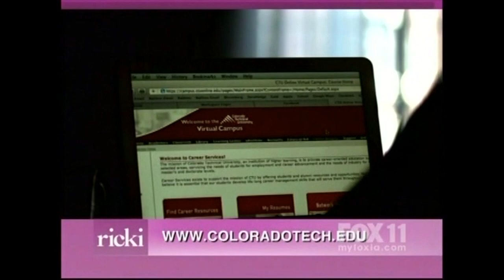Dr Bill Dorfman has a surprise for Kyle on The Ricki Lake Show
You Deserve a Billion Dollar Smile!

Dr. Dorfman practices all aspects of dentistry and specializes in creating beautiful smiles with cutting-edge cosmetic dentistry. He understands that you are looking for a Los Angeles dentist who will listen to precisely what you would like to accomplish with your cosmetic dental procedure while still maintaining the function and health of your dentition.

We look forward to meeting you soon.

Have fun and smile more!